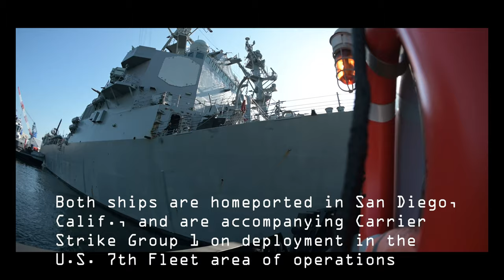CFAY Yard Tug Seminole (YT-805) Operations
CFAY Yard Tug Operations
YOKOSUKA, KANAGAWA, JAPAN
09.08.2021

Crew members attached to Commander, Fleet Activities Yokosuka's (CFAY) port operations department, aboard Yard Tug Seminole (YT-805), guide ships to a berth at CFAY for a scheduled port visit. (U.S. Navy video by Taylor Curry)

Film Credits: Video by Taylor Curry
Commander, Fleet Activities Yokosuka